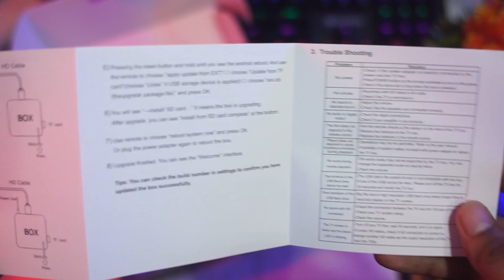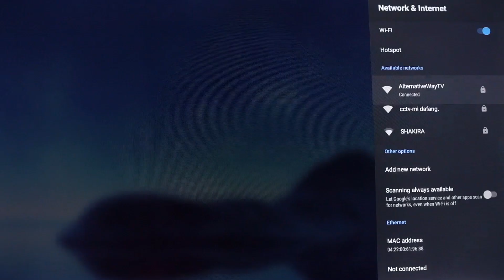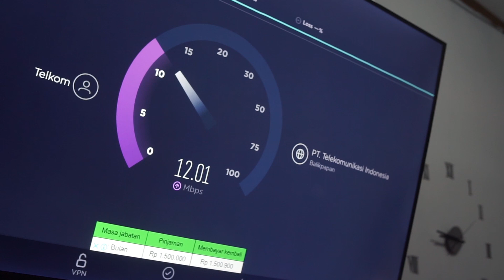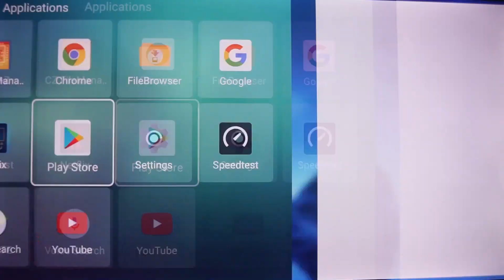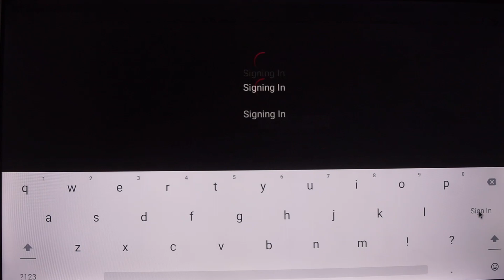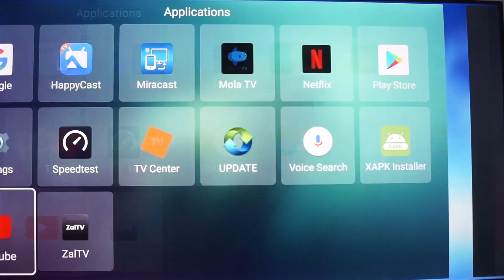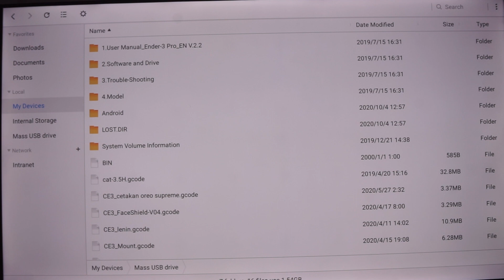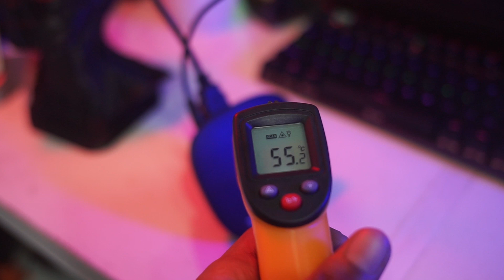Android Box Tanix H2 (Unboxing + Review), Android Box 4K Harga 200Rb-an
Spesifikasi Lengkap
Model: Tanix H2
System: Android 9.0
CPU: HiSilicon Hi3798M V130
GPU: Mali-450 Quad Core
RAM: 2GB LPDDR4
ROM: 16GB (SD Card Slot expendable up to 64GB)